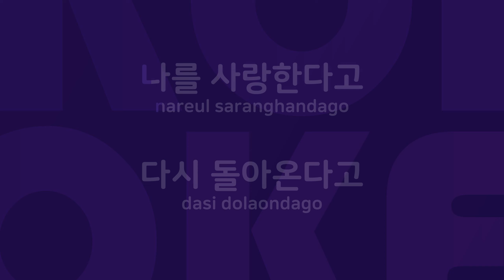한송이 꿈 : Originally Performed By 이수만 Karaoke Verison